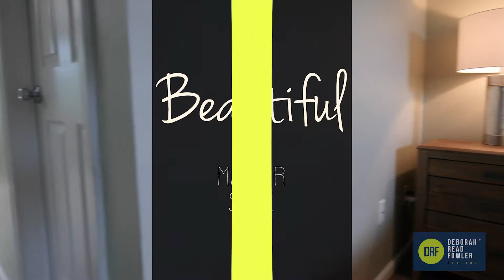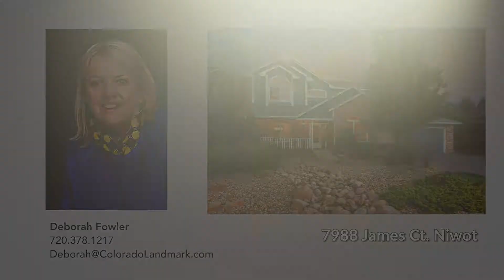7988 James Ct Niwot, CO 80503 - by Deborah Fowler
Gorgeous home in a prime location just 2
blocks from town (walk everywhere!).
Hardwood floors, vaulted ceilings, wide stairways,
finished basement, large deck, hot tub, beautifully
landscaped, fully fenced backyard. Close to charming
downtown Niwot with gourmet restaurants,
award-winning schools, family-owned grocery store,
boutiques, coffee shops, antique shops and more.